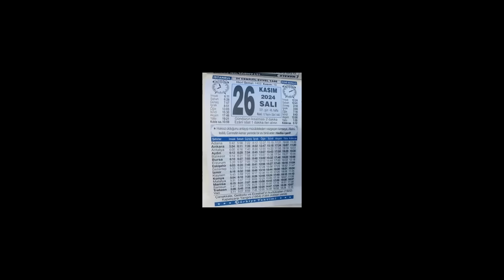Bloop VS Gran Maja Lanetli Okyanusta Savaşıyor! - Zod Yardıma Geldi!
Minecraft'ta Bloop VS Gran Maja Lanetli Okyanusta Savaşıyor! - Zod Yardıma Geldi!

𝗕𝘂𝗻𝘂𝗻 𝗴𝗶𝗯𝗶 𝗱𝗮𝗵𝗮 𝗳𝗮𝘇𝗹𝗮 𝗶ç𝗲𝗿𝗶𝗸 𝗴ö𝗿𝗺𝗲𝗸 𝗶𝘀𝘁𝗲𝗿 𝗺𝗶𝘀𝗶𝗻𝗶𝘇?
👍 Videoyu beğenin (çok yardımcı olur!)
💬 Fikrinizi paylaşmak için aşağıya yorum yapın!
🔗 Videoyu beğeneceğini düşündüğünüz herkesle paylaşın :)

🎬ÖNERİLEN VİDEOLAR
İzlemeyi unutmayın 📽 Diğer videolarım. Lütfen bunları kontrol edin: